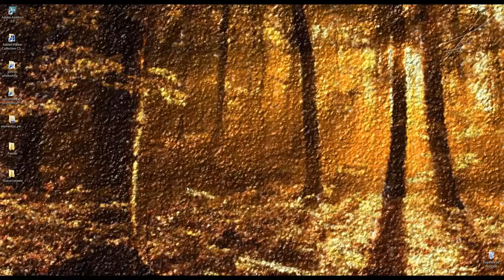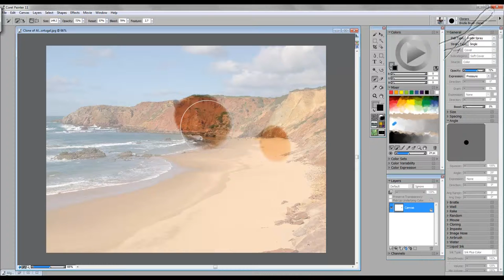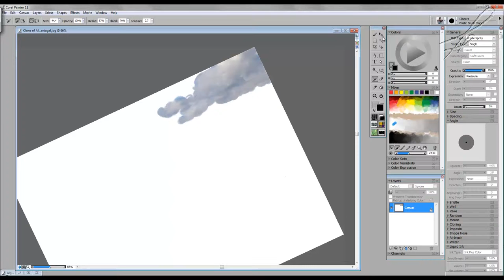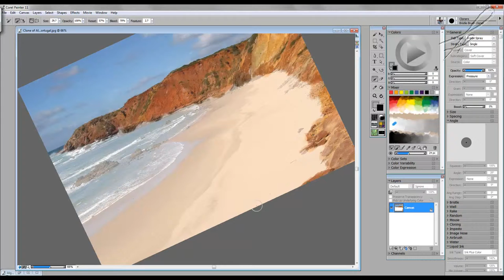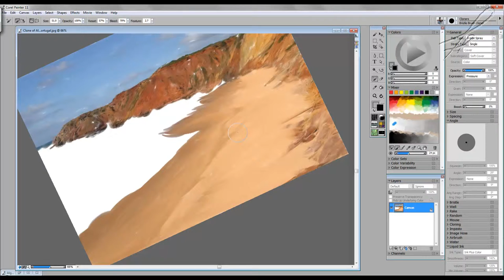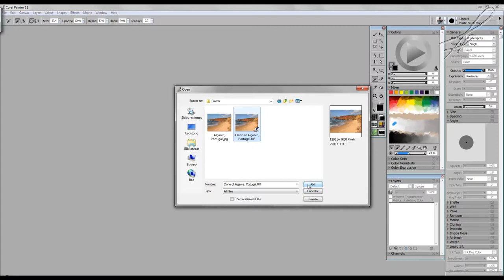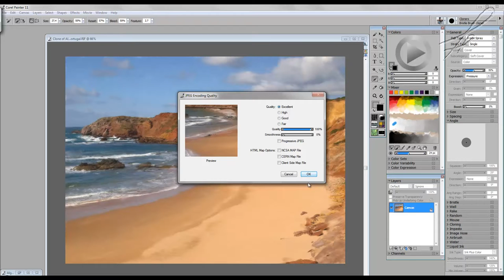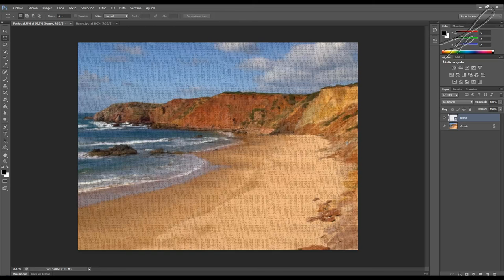digital painting - landscape clonaf photography